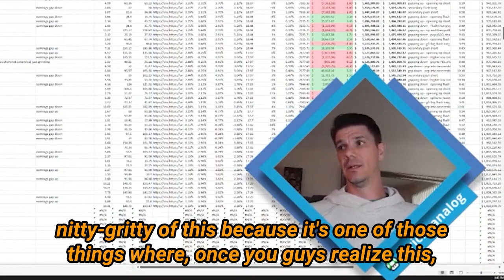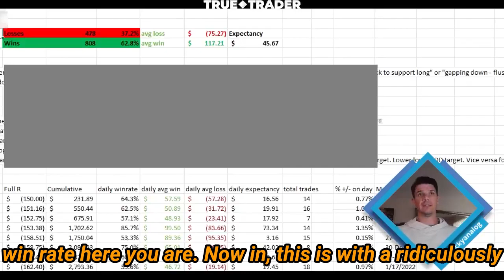We recently published the tracking results for 2022 (1289 trades) & the findings are mind-blowing 🤯🤯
Once you realize that the win rate DOESN'T matter, you can let go of the need to be right and concentrate on execution.

TrueTrader provides daily live trading streams, Q&A, and over 200hrs of high-impact webinar content for those looking to master day trading as a career.
📚 Trading Study Material
💎 Important Links
🔻Try us! 5-Day Trial for $30
🔻 Ultimate saver: Get 24 months @ $1795 (You save $795)

🎖Broker - Cobra Trader
🎖 Custom Indicators and Scanners - Scriptstotrade
TrueTrader.net provides education courses for stocks and options traders looking for consistent and profitable strategies. Each course comes with access to our chatroom where members can ask questions directly to our pros. No upgrades, no levels, no gimmicks.